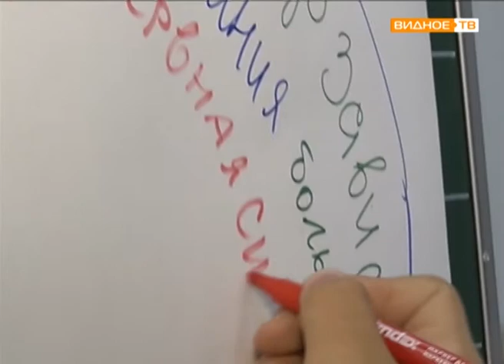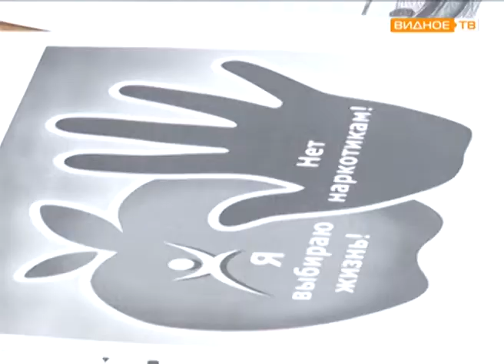"Нет наркотикам!" - профилактическая беседа со школьниками